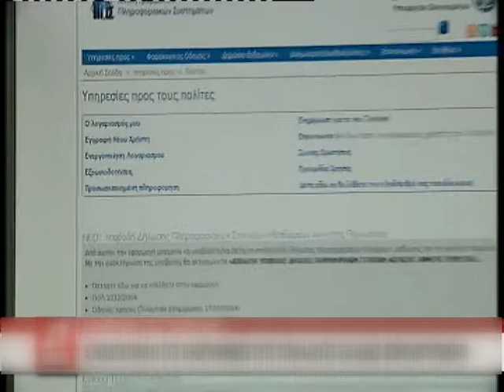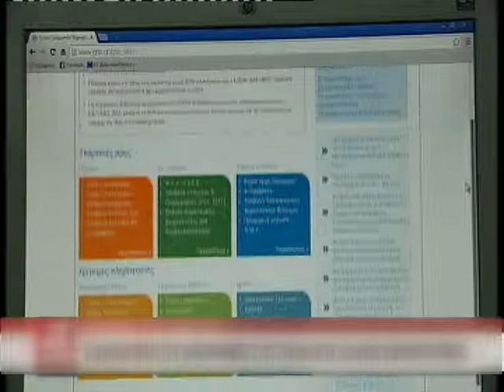08 ΕΛΕΓΧΟΙ ΑΠΟ ΕΦΟΡΙΑ